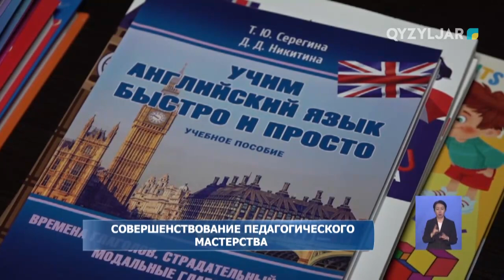Совершенствование педагогического мастерства